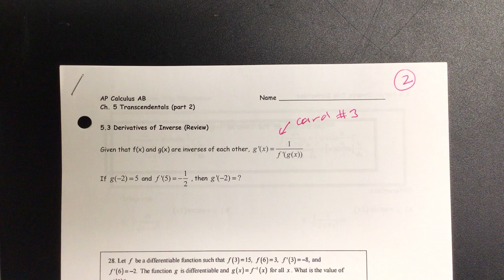5.3 & 5.6 Notes: Derivatives of Inverses and Inverse Trig Derivatives